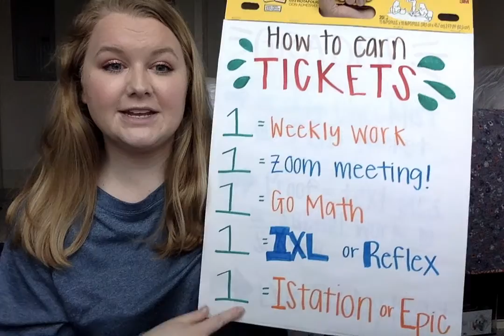Ticket Winner! Week 4/14-4/17